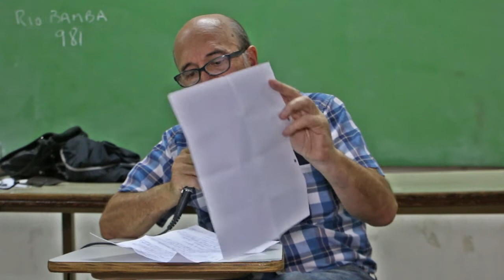14 CA Jorge Bernetti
Asamblea de Carta Abierta del sábado 1ro de abril. Facultad de Ciencias Sociales. CABA